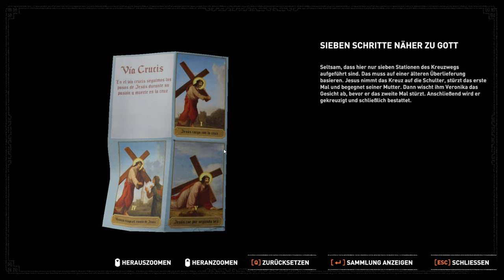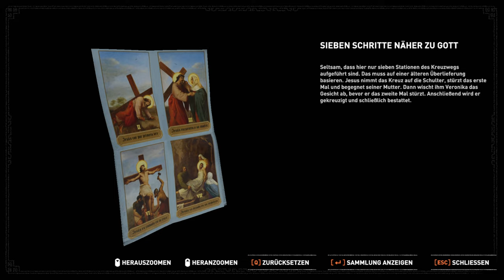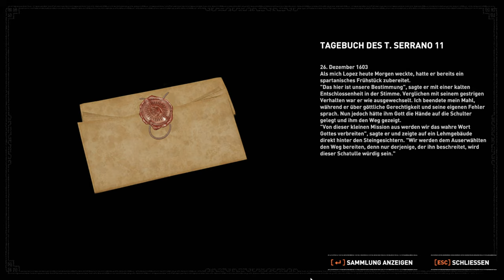Shadow of the Tomb Raider [017] 🏹 Die Ölraffinerie.